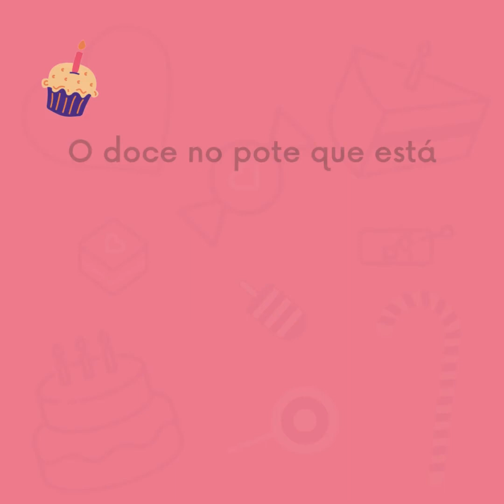DECORAÇÃO DE BOLO QUADRADO + DECORAÇÃO COM BICO RUSSO SURPREENDENTE + BOLO DE GIRASSOL INCRÍVEL!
Poucas confeiteiras sabem disso, existe um doce que está vendendo muito, aprenda a fazê-lo de forma fácil e prática Tortas geladas no pote, clique

Você é maior do que seus obstáculos, acredite nisso!

⚠️ATENÇÃO⚠️